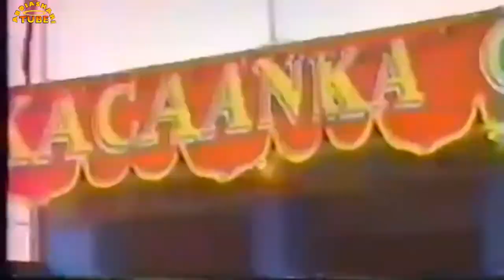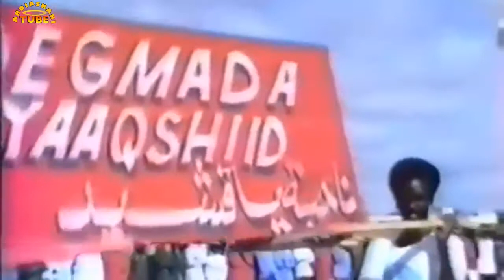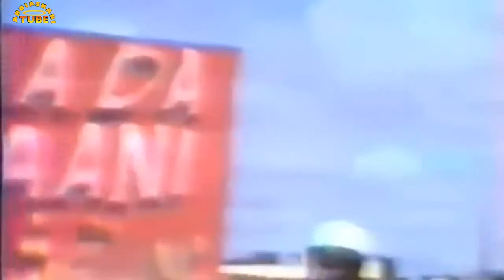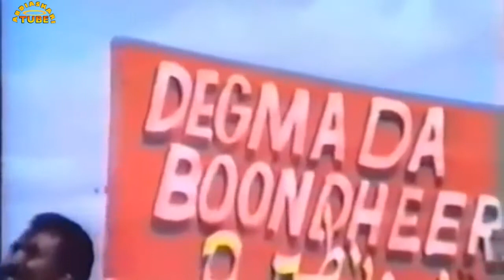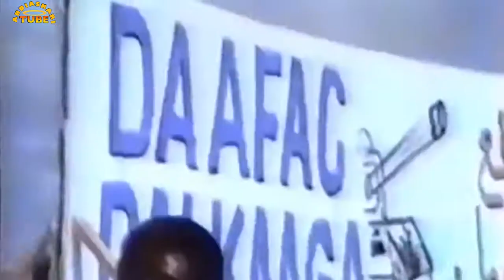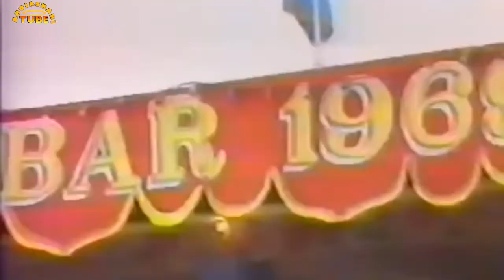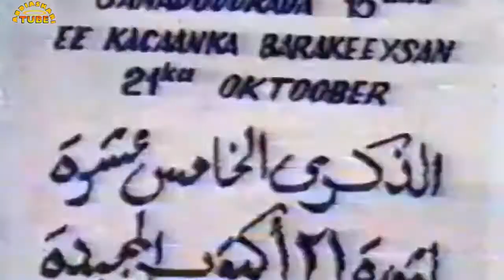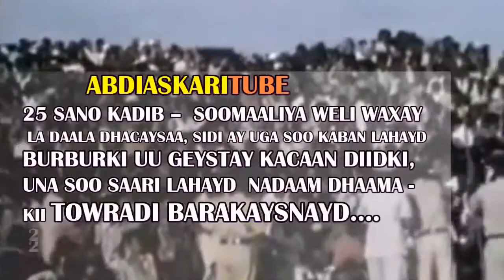21 oktober 1984 oo full ah